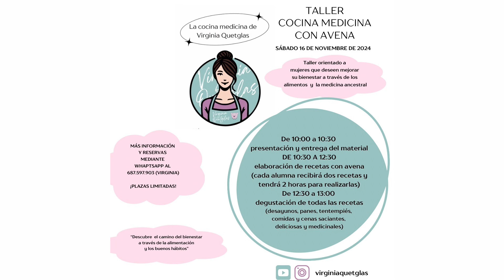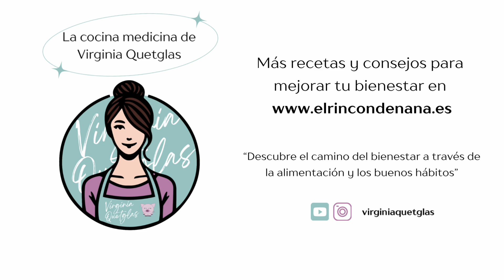Tarta de manzana y canela para cuidar tu digestión | Podcast La Cocina Medicina de Virginia Quetglas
En este episodio de La Cocina Medicina de Virginia Quetglas , te enseño a preparar una deliciosa Tarta de Manzana y Canela que no solo es reconfortante y deliciosa, sino que también te ayudará a cuidar tu digestión gracias a las propiedades medicinales de la canela. Esta especia no solo mejora la digestión, sino que regula los niveles de azúcar en sangre, ayudándote a mantener una salud óptima.

Además, quiero aprovechar para invitarte a mi próximo taller de cocina medicina, que tendrá lugar el sábado 16 de noviembre, donde aprenderemos cómo la avena puede restaurar tu sistema digestivo y nervioso con recetas saludables y prácticas. Si no puedes asistir presencialmente, no te preocupes: puedes conseguir el Dossier completo con todas las recetas y consejos del taller  por solo 15 euros . ¡Así podrás seguir cuidando tu salud desde casa!

Recuerda que puedes dejarme tus comentarios o preguntas, ¡me encanta leerte y saber de ti! Publico todos los lunes, miércoles y viernes, recetas y consejos prácticos para mejorar tu bienestar de manera natural.

La información proporcionada en este podcast es solo para fines informativos y no sustituye el consejo médico profesional. Si tienes alguna condición médica o estás tomando medicación, consulta con tu médico antes de hacer cambios en tu dieta o estilo de vida. Los remedios naturales deben utilizarse de manera responsable. ¡Cuida de tu salud!